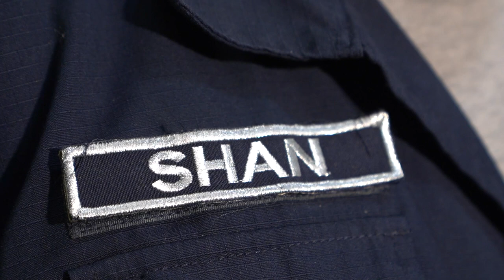Car Thieve Caught | How Safe City Cameras Resolved a Vehicle Stolen Confusion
In this video, we show how Safe City cameras quickly resolved a case of vehicle theft confusion. Discover how advanced surveillance technology helped trace the vehicle and identify the real situation, leading to the recovery of the car and clearing up the misunderstanding. This story demonstrates the power of modern security systems in protecting our community and ensuring public safety. Watch now to see how Safe City cameras play a crucial role in effective crime prevention and resolution.